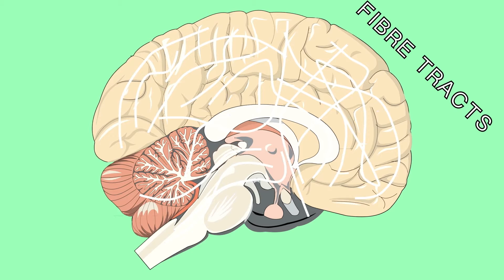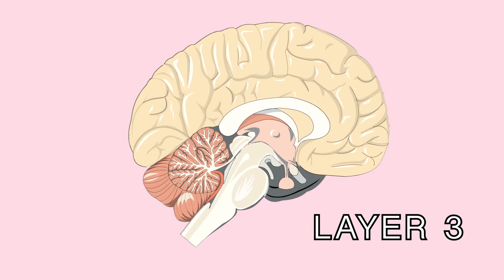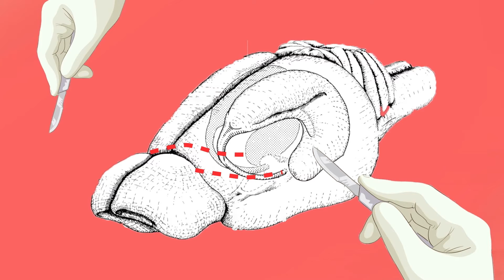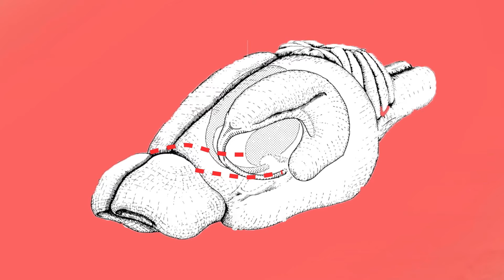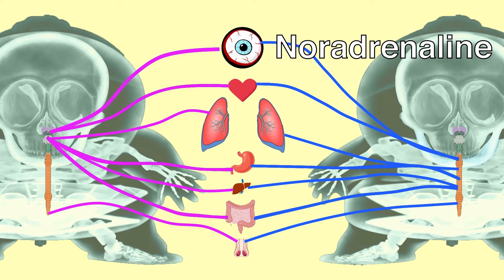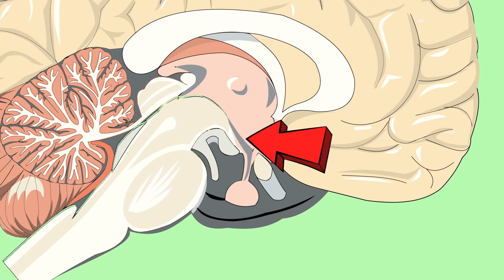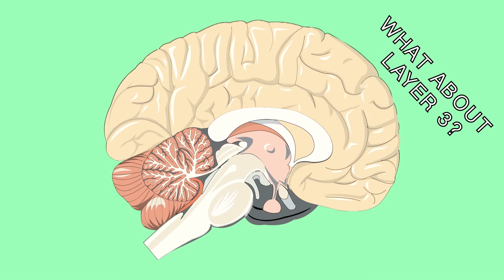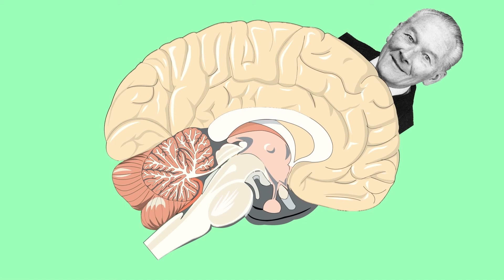The Limbic System: Emotions and The Brain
How your brain is separated out into different sections. Different brain sections do different things. This video is an introduction into simplified neuroscience. I talk about how the brain stem evolved first, then the limbic system then the cortex.

In this video I will discuss how your emotions can be triggered in your brain and cause physical changes around your body through hormonal and neurological signals.

In this video I used Robert Sapolsky's book: "Behave - The Biology Of Humans At Our Best and Worst" and some related research papers.